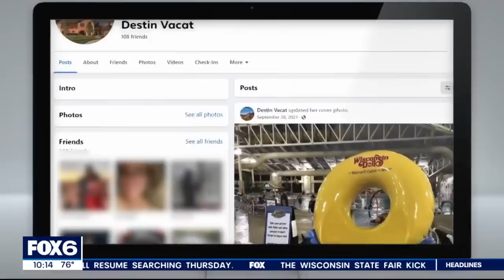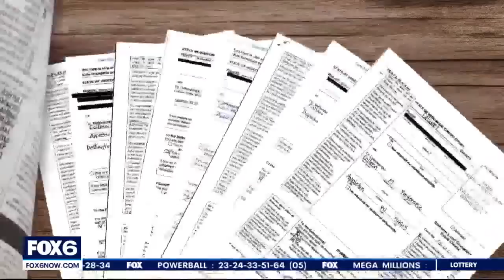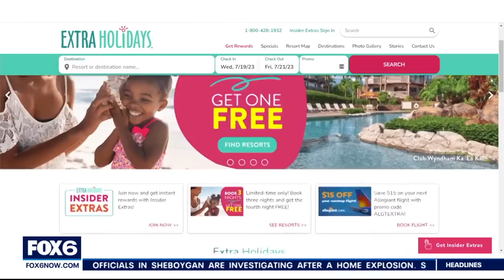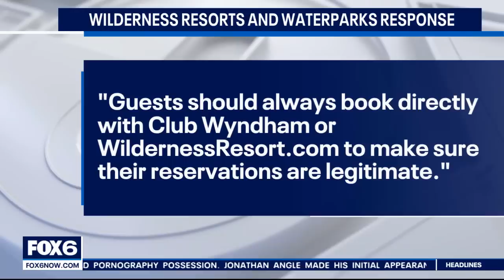Wisconsin Dells vacation ruined | FOX6 News Milwaukee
It’s a stressful start to a family vacation: finding out you don’t have the room you booked. Multiple people say it happened to them after booking through the same travel agency on Facebook.